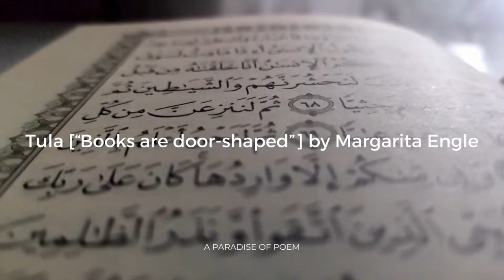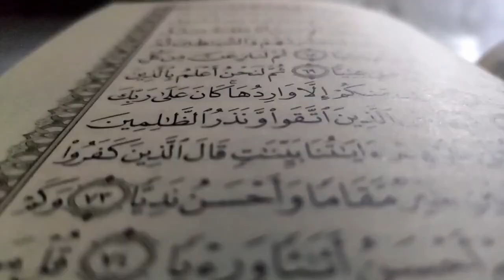Tula “Books are door shaped” by Margarita Engle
Books are door-shaped

portals

carrying me

across oceans

and centuries,

helping me feel

less alone.

But my mother believes

that girls who read too much

are unladylike

and ugly,

so my father's books are locked

in a clear glass cabinet. I gaze

at enticing covers

and mysterious titles,

but I am rarely permitted

to touch

the enchantment

of words.

Poems.

Stories.

Plays.

All are forbidden.

Girls are not supposed to think,

but as soon as my eager mind

begins to race, free thoughts

rush in

to replace

the trapped ones.

I imagine distant times

and faraway places.

Ghosts.

Vampires.

Ancient warriors.

Fantasy moves into

the tangled maze

of lonely confusion.

Secretly, I open

an invisible book in my mind,

and I step

through its magical door-shape

into a universe

of dangerous villains

and breathtaking heroes.

Many of the heroes are men

and boys, but some are girls

so tall

strong

and clever

that they rescue other children

from monsters.

- Read Camellia Yang's BOOK: The Invisible Third Culture Adult